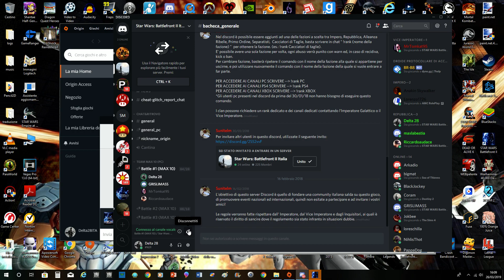Star Wars Battlefront II - Nuova modalità, nuove Classi e "nuovo" Lag XD - Gameplay ITA